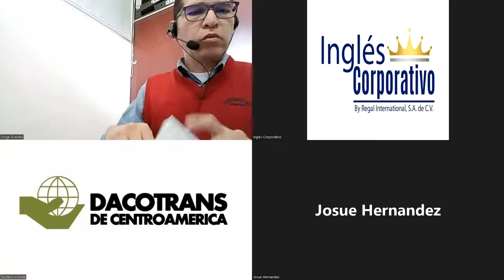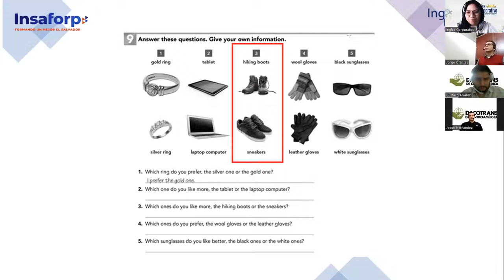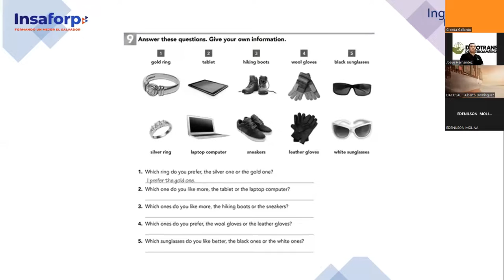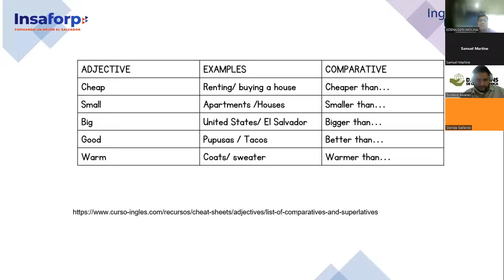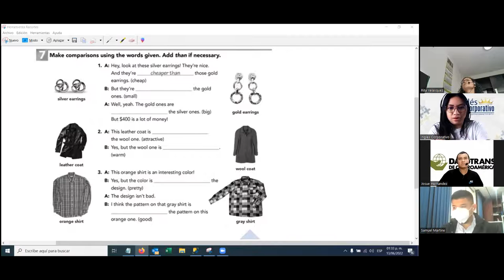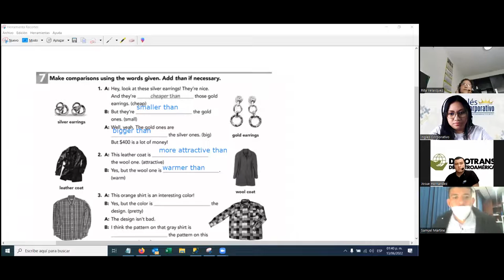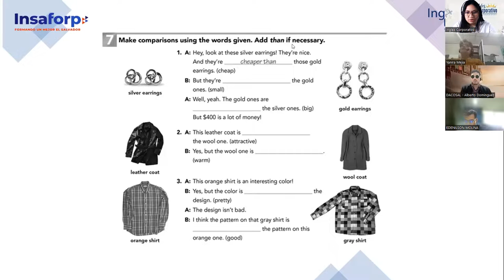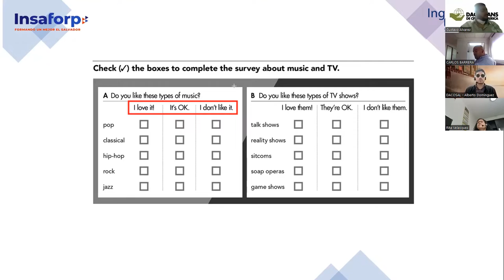Ingles Corporativo- Class # 9- Pre Intermedio 1-Comparison with adjectives review